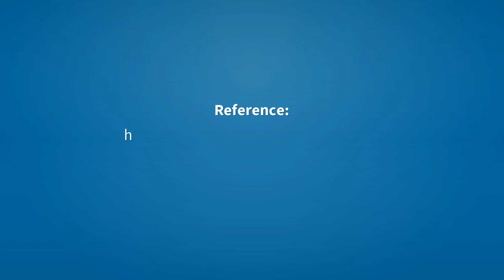Happier | Meaning of happier 📖 📖 📖 📖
See here, the meanings of the word happier, as video and text.

happier (adjective)
    Comparative form of happy.

Reference:
    happier